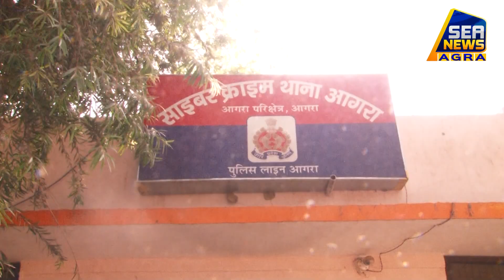साइबर क्रिमिनल्स ने बीएसएफ जवान की पत्नी के अकाउंट से उड़ाई रकम